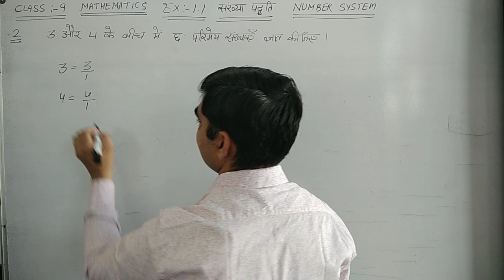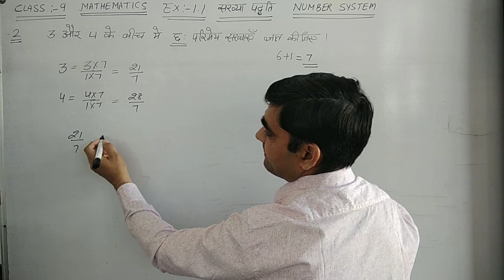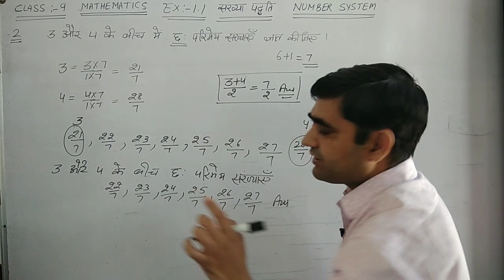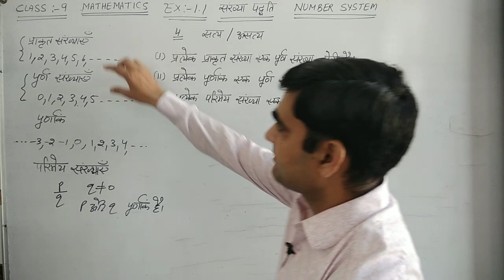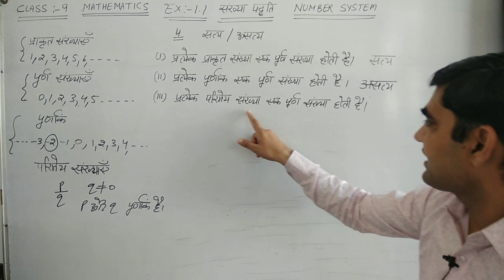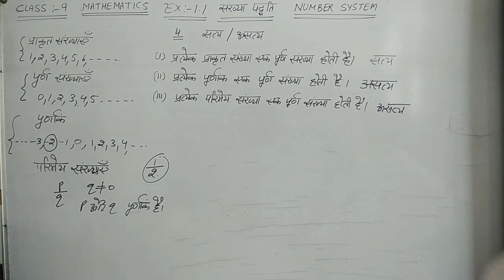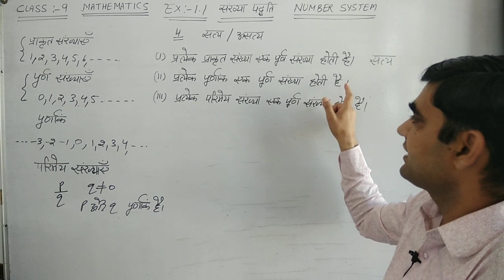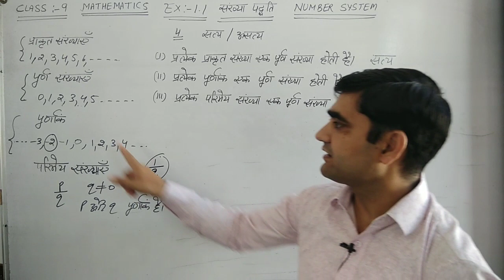CLASS-9 CH-1 EX-1.1 Q.NO.- 2 TO 4 || संख्या पद्धति || NUMBER SYSTEM